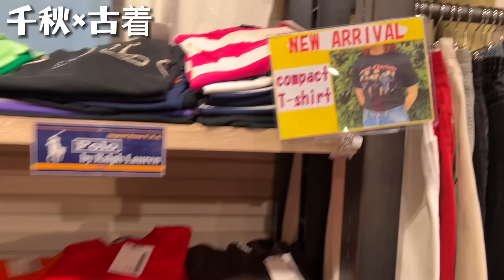【爆買い】30年以上通ってる古着屋さんでご機嫌shopping🛍千秋古着企画②原宿シカゴ竹下店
撮影：Y
編集：千秋

ヴィンテージ、アンティーク、お洒落古着屋からリサイクルショップ、フリーマーケット、骨董市や蚤の市まで、古いものなら何でもござれ✌🏻😆
みんなのお勧めの古着屋さん、撮影に来て欲しい古着屋さんなどあったらコメント欄で教えてね。
いつか予算が貯まったら地方遠征も行きたいし、招待とかも大歓迎♪
千秋があなたのお店へ遊びにいきます🐝